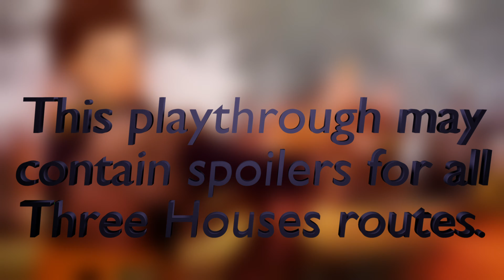MATCHMAKER, MATCHMAKER -- Let's Play Fire Emblem: Three Houses (Verdant Wind ASSASSINS ONLY) Pt.61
Match me a find, catch me a catch and SEVER THEIR DESTINIES